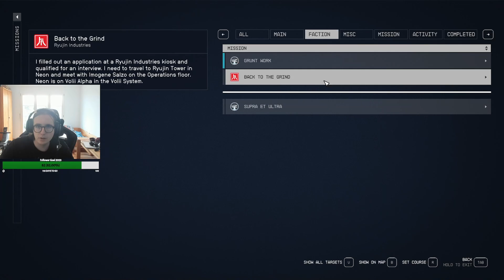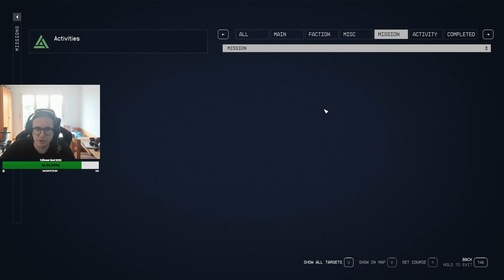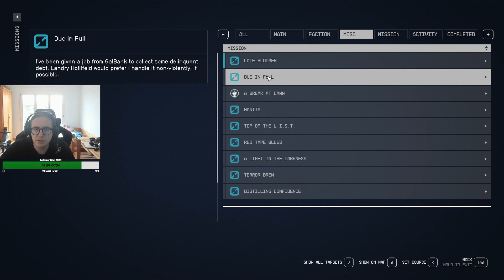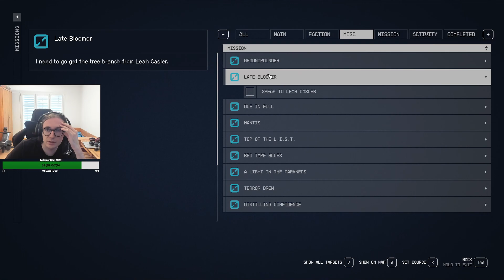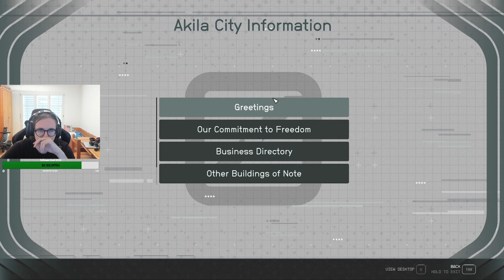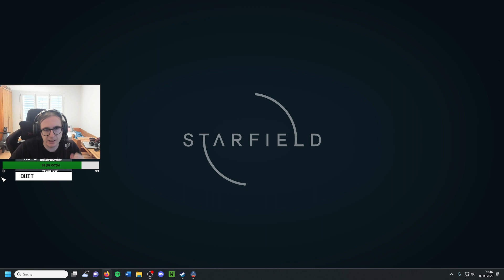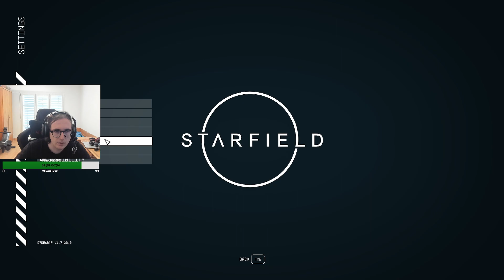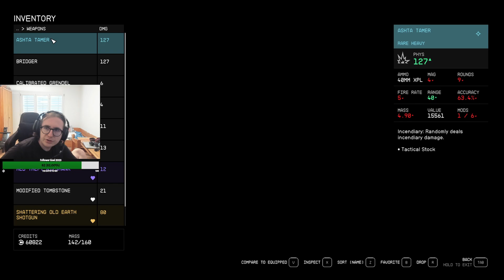We found the American West! - Starfield - #3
Today, we venture forth into Starfield, A Nasapunk-RPG, created by Bethesda Game Studios. I am super motivated to explore what the game has to offer and eventually, see its potential and where there is space for more. As a big Skyrim-Fan, I love the aspects of exploring, farming, questing, set in a beautiful world. As you also know, I do mostly play fantasy and history related games, but the fact, this is a Bethesda game, which eventually gets modded, I need to play it. I plan to stream very regurarly. That means I pause the Farthest Frontier and other Let's Plays for a bit, but no worries, we will come back to it and new games are on the horizon too!

I hope you enjoy the Let's Play and if you like it, do not forget to leave a follow behind! Thanks for reading until here! Have a good day!

If you wanna check out my livestream, follow me on Twitch (The streams will be uploaded on YT later) Or also on the bird-app Take care everyone and we see us in one of the streams!